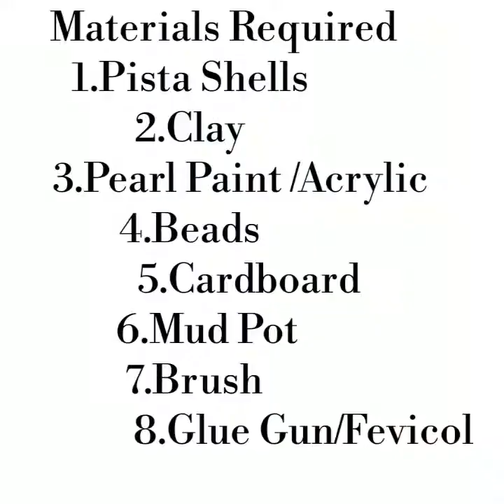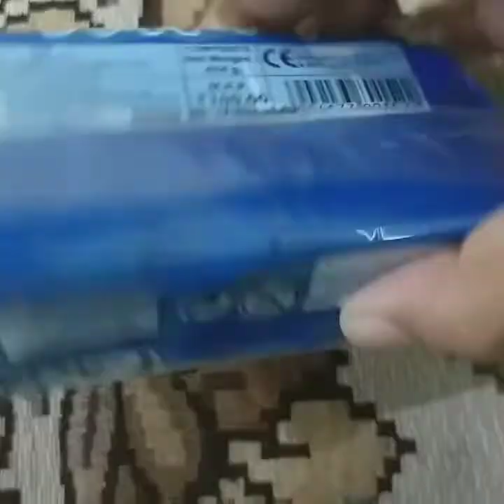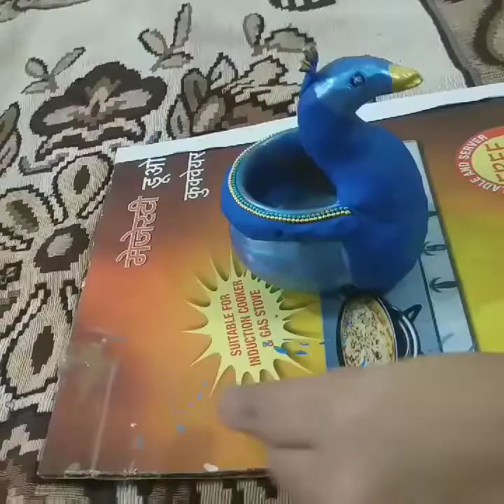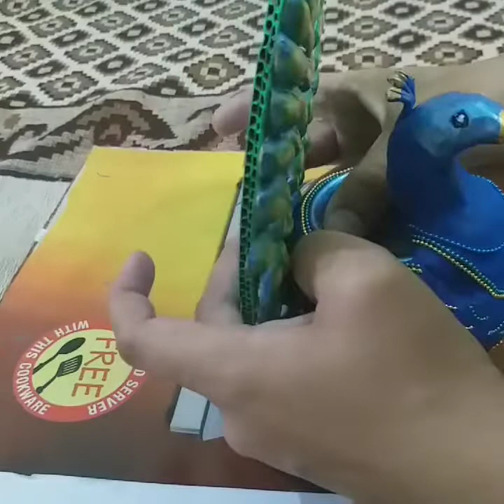Pista Shell Crafts|Pista Shell Reuse|Craft using Mud Pot|Pista Shell Peacock|Best Out Of Waste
This video gives you an idea to make a showpiece using kulfi pot and pista shells.